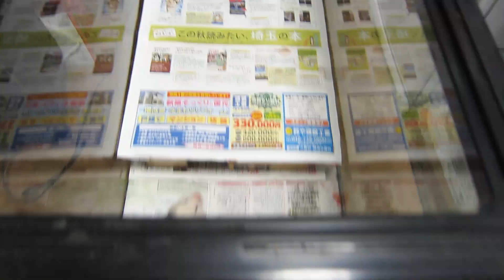りんご大好き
最近は毎日 リンゴを食べてます。